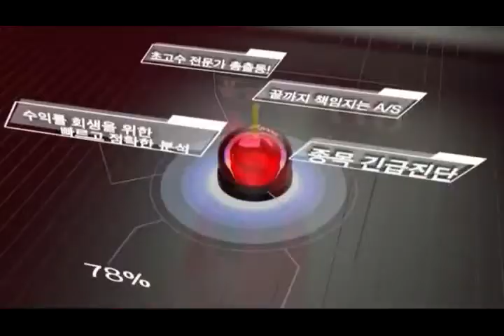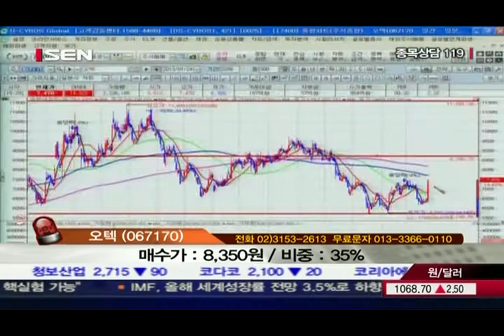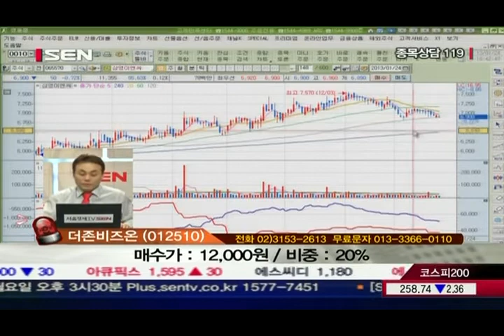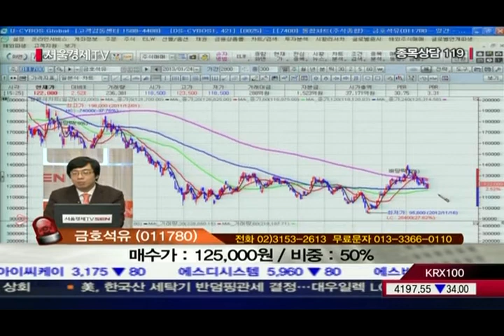20130124_종목상담 119_70회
응급 SOS가 들어온 투자자들의 종목 구조를 위해 전문가들이 긴급출동한다!
 시장의 트렌드를 정확하게 읽고 명쾌한 해답을 내놓는다.
또 '팔까? 말까?' 고민이 깊은 투자자들을 위한 날카로운 분석으로
 완벽한 투자 전략을 세워준다.